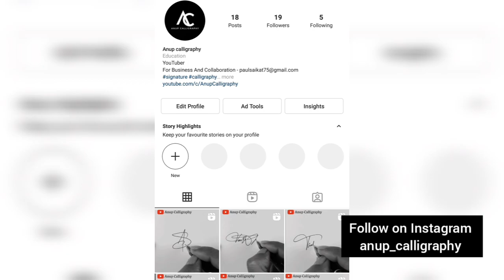Tutorial of requested signature | Anup calligraphy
2. like the video
3. Comment On video

Today signature name 👇

Martand Gupta
Abul kalam
Ritu Biswas
Ujjal kali
Gonzali
Amit
RutujaSarang Tayde
Abid Khan
E.Ramudu
Mathu
Lakshani
RahatMathankar
VR Chudasama
Mohammad  Amiri
Sreenath
Gyana Ranjan Malik
Samruddhi
Fardin H Molla
Tamal Kanti Manna
Arjun Neupane
Sruthy
Hichan
M. Makhsus AAfatir
Sarthak

Signature is a powerful symbol representing your life and personality. It only takes a few seconds to make a powerful impression..

beautiful signature,
calligraphy signature design,
signature style,
signature design,